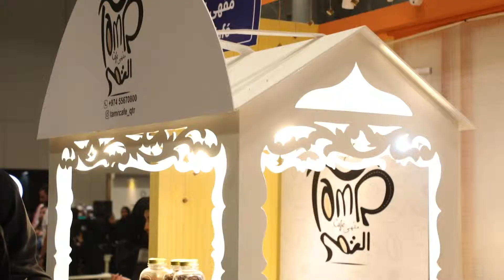اليوم السادس من نعرض منتجات منازلنا 2018